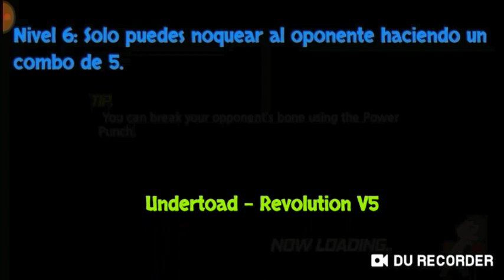Head Boxing: Modo Muerte - Niveles 6 a 10